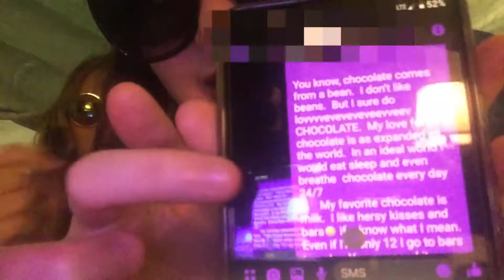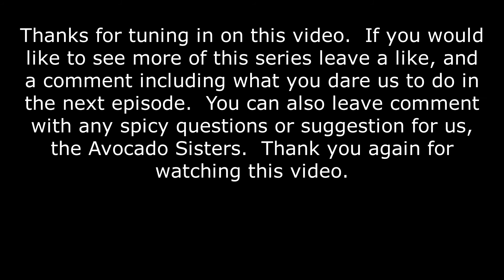Dare or spare #1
welcome to the new series on our channel.  THANKS BOIII